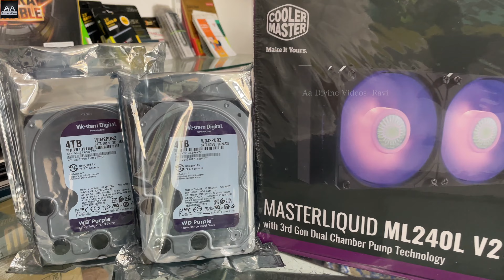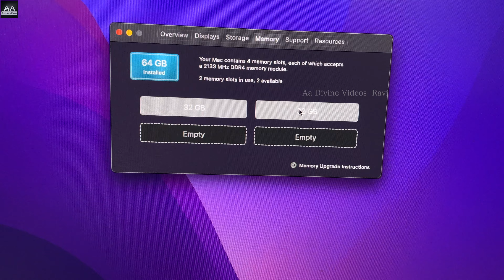i7 12th Generation Build a Powerful PC for Music Recording in Mac'OS తెలుగులో.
''MacBook Pro's Apple computer's and Intel & M1 Laptops windows laptop's assemble PC change apple OS [ios] and Logic Pro x, MainStage  all plugins and software installation about doubts .''
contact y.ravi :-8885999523